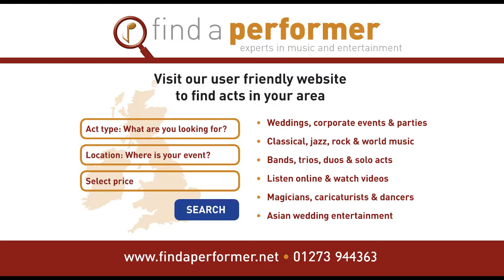Christmas Dancing Baubles